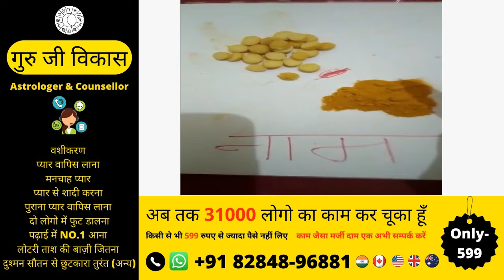यह टोटका मजाक में मत लेना वशीकरण करेंगे हम और करके छोड़ेंगे